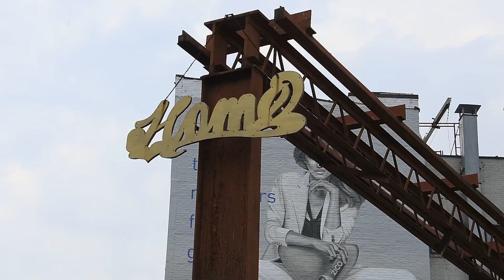Bushwick Block Party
Filmed in Brooklyn on 04 June 2016